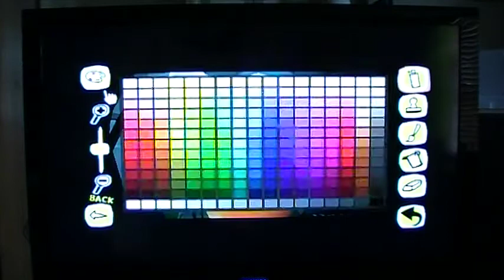Rabbids Go Home for the Wii part 4 ending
Customizing your rabbit